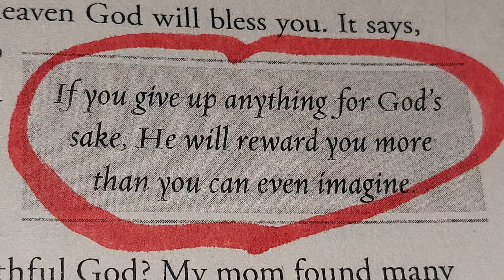❤️ IF YOU GIVE UP ANYTHING FOR GOD'S SAKE, HE WILL REWARD U MORE THAN YOU CAN EVEN IMAGINE 🙏 🌎 ⛪️ 🌞